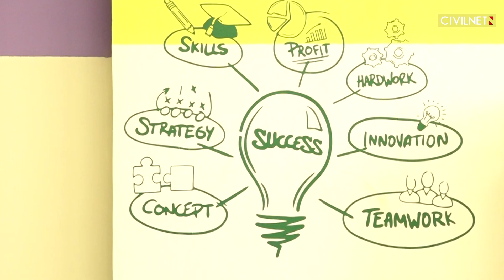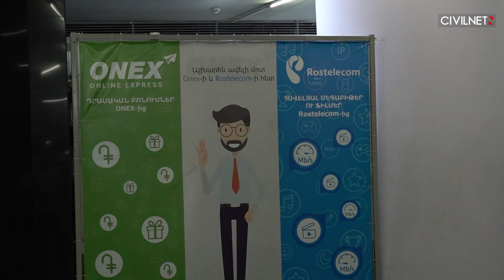Էլեկտրոնային առևտուրը՝ փորձություն հայաստանցիների համար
Աշխարհում էլեկտրոնային առևտուրը ամենաարագ զարգացող ոլորտներից է։ Հայաստանում, սակայն, այն ընթանում է երկար և բարդ ընթացակարգերով՝ հատկապես արտահանողների համար։ Ժամանակատար փաստաթղթային ձևակերպումներ, օրենքների ոչ հստակություն, PayPal վճարահաշվարկային համակարգի թերի աշխատանք և այլն։